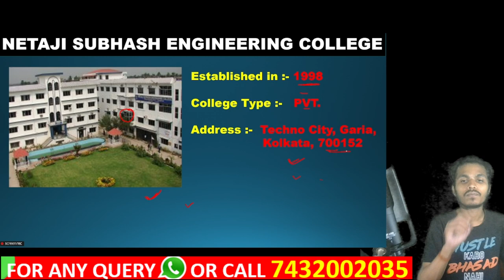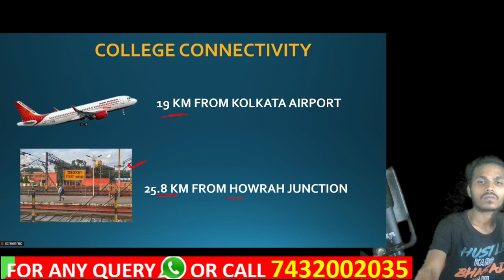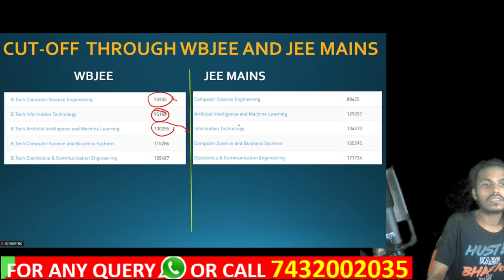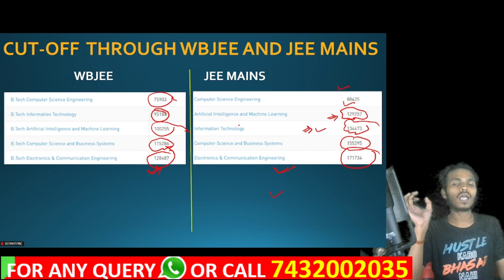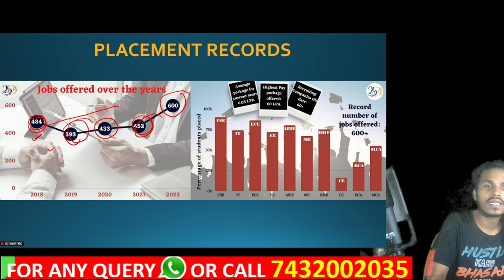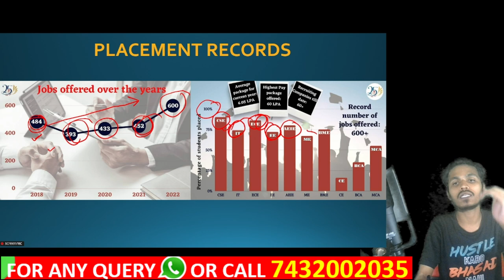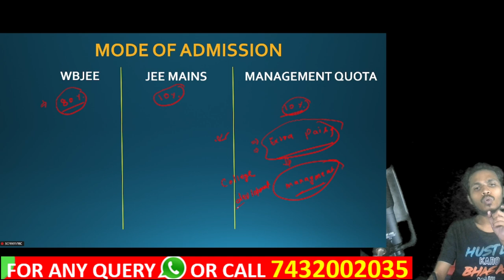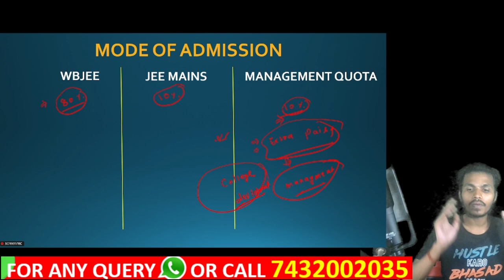NSEC Kolkata review🔥|Netaji subhash engineering college| Placements| cut off |Infrastructure#wbjee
📣NETAJI SUBHASH ENGINEERING COLLEGE KOLKATA direct admission open.
And book your seat as soon as possible.👈

🔗Documents required

➡️Class 10 marksheet
➡️Class 12 admit card
➡️Class 12 marksheet
➡️Wbjee / jee main admit card
➡️Wbjee / jee main rank card
➡️Print out of adhar card

💵Amount

📌For any query-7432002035 (Whatsapp Or Call)

🔴For Direct admission in NETAJI SUBHASH ENGINEERING KOLKATA   fill the google form .